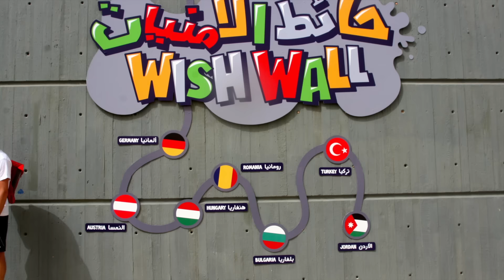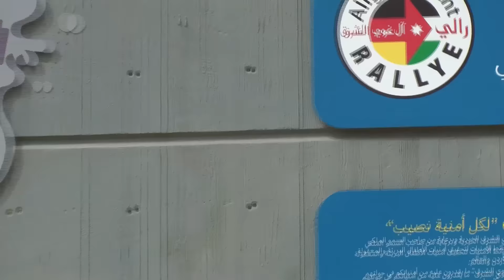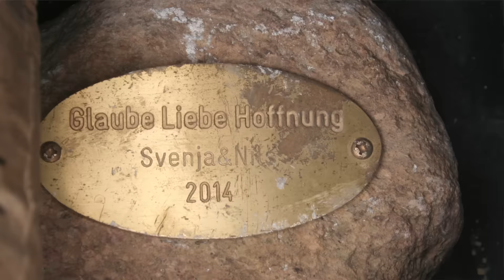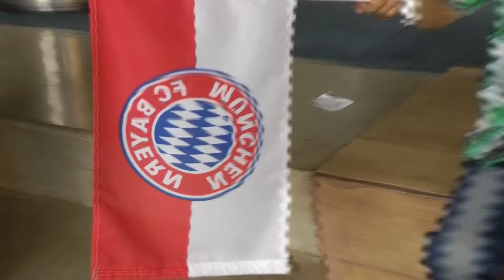Allgäu Orient Rallye - Vom Wüstencamp nach Ammann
Im Park of the Children wurden Musikinstrumente, Scout - Schulranzen und viele Sachspenden den Kindern übergeben.